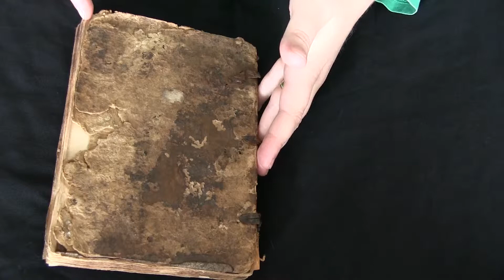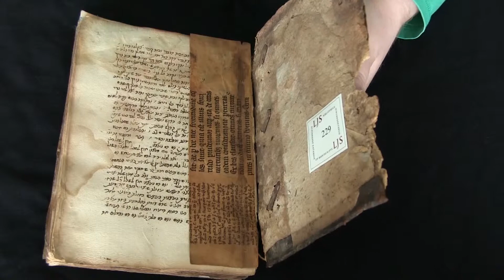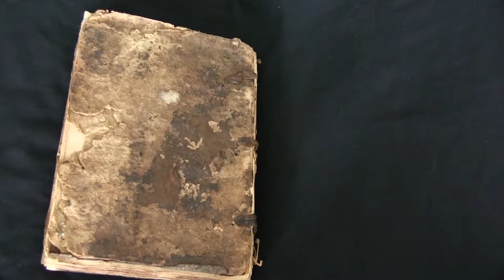University of Pennsylvania Library's LJS 229 - Commentaries on Aristotle... (Video Orientation)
Video Orientation to the University of Pennsylvania Library's LJS 229 - Commentaries on Aristotle and Porphyry. Provence or Spain, between 1450 and 1499.

LJS 229 is a 15th-century copy of anonymous commentaries in Hebrew on talkhīṣāt (middle commentaries) by Averroës on Aristotle and Porphyry, originally written in Arabic in the 12th century. The commentaries on Aristotle's Categoriae and De interpretatione are titled Sefer ha-Maʼamarot and Sefer ha-Melitsah in the manuscript; the two commentaries of Averroës on these works are known as Talkhīṣ kitāb al-maqūlāt and Talkhīs kitāb al-ʻIbārah, respectively. The commentary on Porphyry's Isagoge is titled Sefer ha-Mavo in the manuscript; the commentary by Averroës on this work is known as Talkhīṣ madkhal Furfūriyūs. Occasional marginal notes. Lower half of one leaf following conclusion of text cut out (f. 114). Pen trials and notes in Hebrew, Latin, and French on the 3 detached leaves at the end of the manuscript.